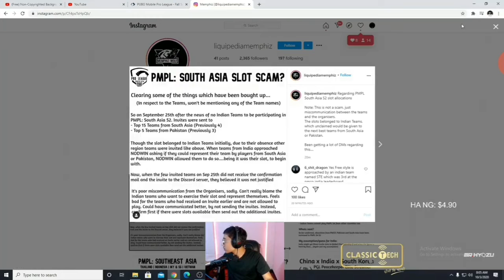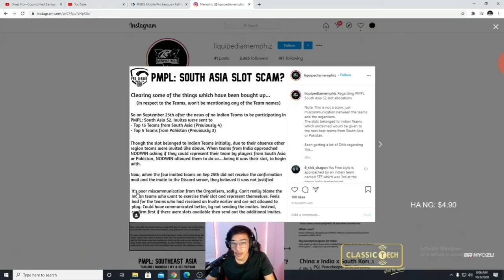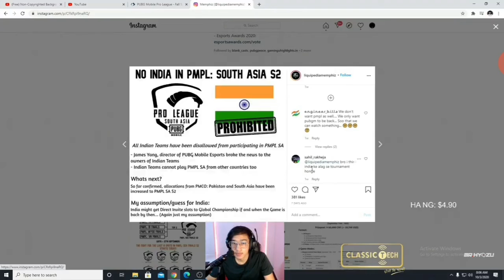Mr. Hyozu respond to TDY slot Scam and PMPL South Asia Slots Scam //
Mr. Hyozu respond to TDY slot Scam and PMPL South Asia Slots Scam in his point of view.